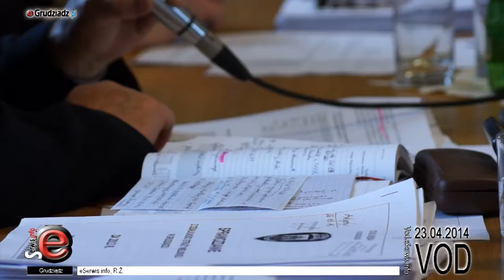XLVII sesja Rady Miejskiej Grudziądza